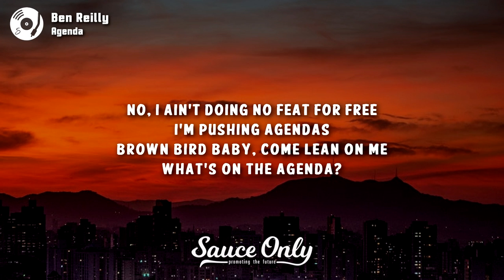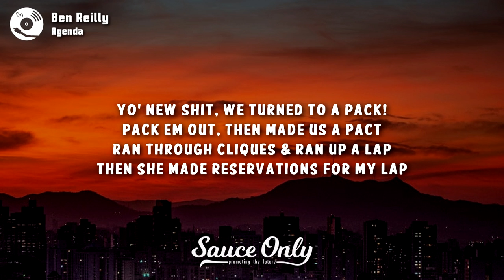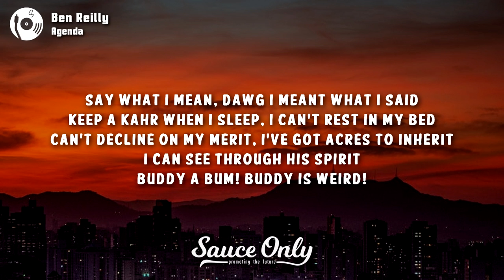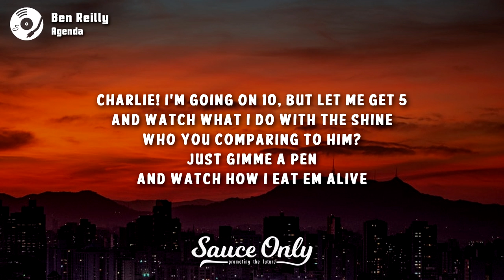Ben Reilly - Agenda (Lyrics)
Lyrics for "Agenda" by Ben Reilly:

We couldn’t get champagne so we got the next best thang!
Yeah Nigga!
Aw nigga! We out!
Aw nigga, let’s go!
Hahahaha!
Red bird I got wings on me
I’m pushing agendas
Spreading words how they speak bout me
They pushing agendas
No, I ain’t doing no feat for free
I’m pushing agendas
Brown bird baby, come lean on me
What’s on the Agenda?
I don’t follow crowds, bitch I am the crowd (AGENDA)
This the second time I’ve made my momma proud (PLACENTA)
Bitch, you know my body
Yeah, you know my style! (Bitch!)
Yeah, you know my— (AGENDA!)
Presidential, it’s a match!
Residential, where you at?
Pressed the issue, it’s a wrap!
The present (pressing) issue isn’t rap (Wrapped)!
Yo’ new shit, we turned to a pack!
Pack em out, then made us a pact

Ran through cliques &amp; ran up a lap
Then She made reservations for my lap
Truthfully
I want Gouda cheese
You got food to eat (Bitch)
There’s A lot on my plate like charcuterie (Bitch)
The shit that you haul (U-haul) is not moving me
I say don’t get involved this a moving screen
Okay, I want it all, I influence greed
If she pick up my call I lose tooth in cheek
When they root for me—
Push
Push
Push
You see what they do for me
I’m pushing agendas
They pushing agendas
I’m pushing agendas
Yeah, Nigga!
Fuck what y’all talking ‘bout!
The Agenda
AGENDA
G
E
N
D
A
AGENDA

Don’t you push on me! Push my agenda, baby!
Don’t you push on me! (Yeah!)
Girl that ass so big, can I commemorate it?
Won’t you pop that shit? Won’t you participate?
Baby you so lit, you got precipitation!
Let me in yo’ nest &amp; you’ll be Mrs. Wages!
Say what I mean, dawg I meant what I said
Keep a Kahr when I sleep, I can’t rest in my bed
Can’t decline on my merit
I’ve got acres to inherit
I can see through his spirit
Buddy a bum!
Buddy is weird!
Why is you pulling a knife when I pulled ya card?
That Nigga a ho’ for real
I’m writing my life, this ain’t no facade
I’m set in my goals for real (SAVE!)
I’m going cloverfield
You know the drill
The blood on my clothes is real
My bros is real
My STROS is real
The hoes is real
The flows is real
CHARLIE! I’m going on 10, but let me get 5
And watch what I do with the shine (Bitch!)
Who you comparing to him?
Just gimme a pen
And watch how I eat em alive
CHARLIE! The jury is in
He’s really the bench
You really can argue wit God

CHARLIE! I’m dribbling gems
You step in my gym?
I prolly can step on a giant
Keep a blick in my flares, huh?
No, this not a flare gun
He won’t shoot a fair one?
I might have to —-
I’m the shit loved one
I can’t miss loved one
Look at my wings!
Look at my strings!
Gimme a kiss, loved one!
Peace, please!
I’m ODEE!
I can’t freeze babe!
You know I’m I-T!
We don’t beef, we say cheesesteak!
FM/AMG — GLE!
LEMME GET SPEED! AYE!
After she get beat, maybe she can win a sweepstake!